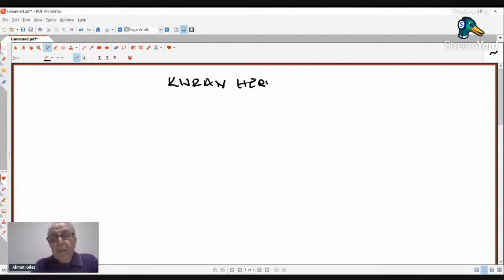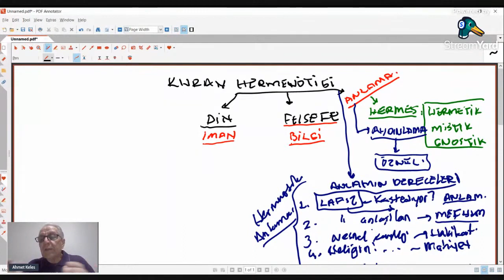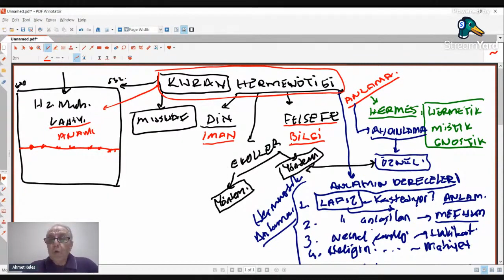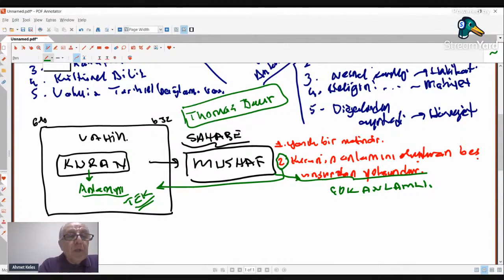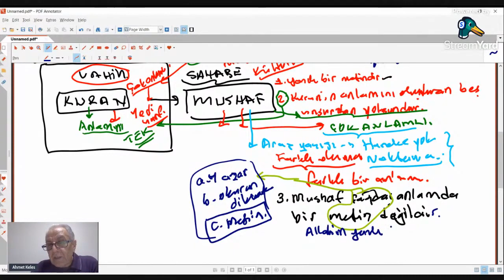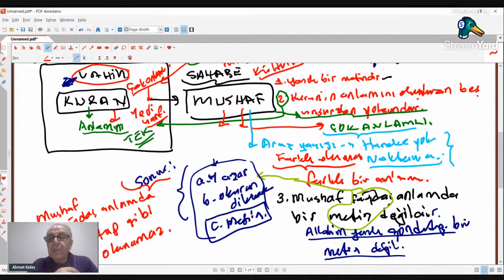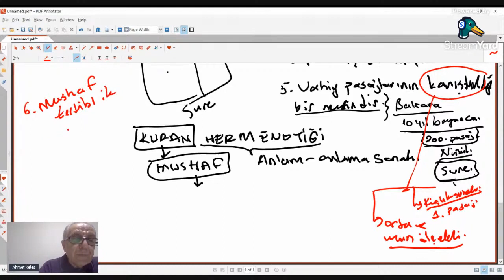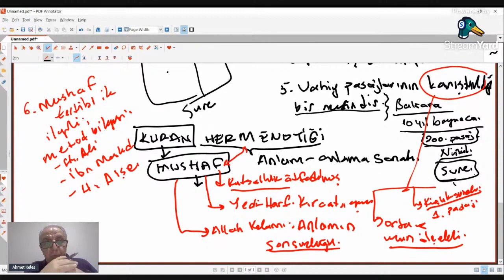Kur'an Hermenötiği 1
Kur'an Hermenötiği
Kuran Hermenötiği
Ahmet Keleş
Dicle Üniversitesi
İlahiyat Fakültesi
Hadis Anabilim Dalı Öğretim Üyesi
Tarihsellik
Evrensellik
Kuran
Kur'an